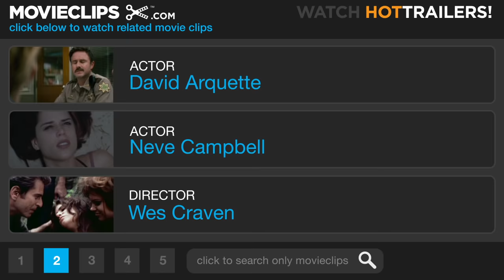Scream 2 (4/12) Movie CLIP - It's Showtime! (1997) HD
CLIP DESCRIPTION:
After the Ghostface Killer makes an attempt on Sidney's (Neve Campbell) life, she begins to suspect her boyfriend, Derek (Jerry O'Connell).

FILM DESCRIPTION:
A year after the monstrous success of 1996's neo-slasher flick Scream, director Wes Craven and screenwriter Kevin Williamson reunited for this follow-up. Since viewers last saw the characters, nosy newswoman Gale Weathers has written a sleazy best-selling book based on the events of the first film, a book that has been adapted into a Hollywood film called Stab, starring Tori Spelling as Sydney Prescott. The real Sydney (Neve Campbell) has since gone away to college in Cincinnati in hopes of leaving the horrific events of her past behind her. Unfortunately, at a showing of Stab, two college students are murdered in a fashion that is reminiscent of the slayings that took place back in Woodsboro. Suddenly, Sydney, her pal Randy (Jamie Kennedy), and dopy deputy Dewey (David Arquette) find themselves once again pursued by a ruthless masked killer. Among the other potential killers and victims are Sarah Michelle Gellar, Laurie Metcalf, and Liev Schreiber.

CREDITS:
Cast: Neve Campbell, Jerry O'Connell, Rebecca Gayheart, Portia de Rossi, David Arquette
Producers: Daniel K. Arredondo, Cary Granat, Cathy Konrad, Daniel Lupi, Marianne Maddalena, Nicholas Mastandrea, Julie Plec, Richard Potter, Andrew Rona, Bob Weinstein, Harvey Weinstein, Kevin Williamson, Chadbyrne R. Dickens
Screenwriter: Kevin Williamson